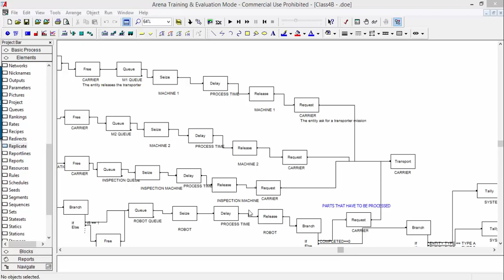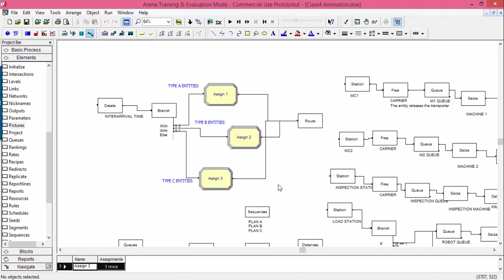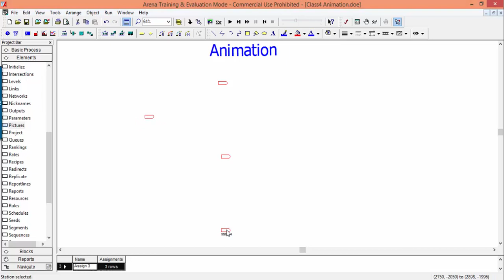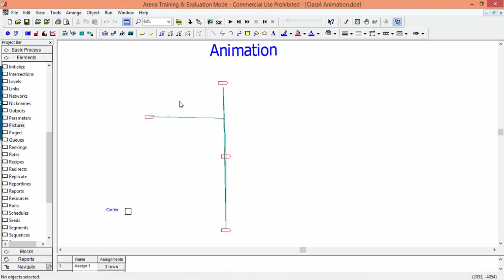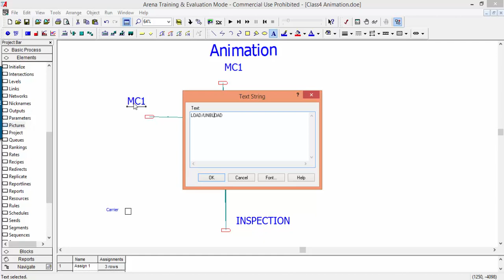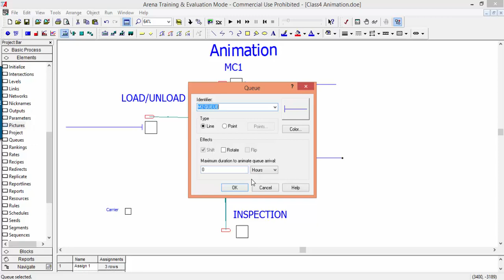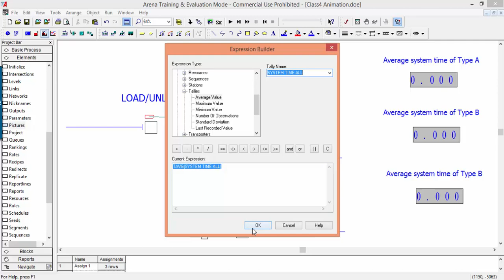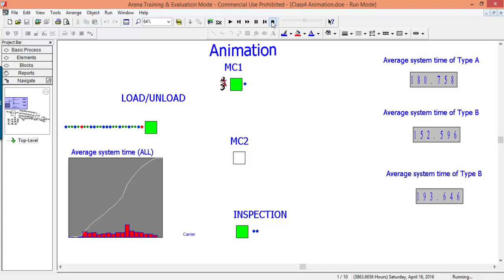ARENA Tutorial - FMS - Part c Animation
Modeling an FMS (Flexible Manufacturing System) in Arena Rockwell environment.
Only the fundamental templates BLOCKS and ELEMENTS are used.
In particular, we model three part types using SEQUENCES element and we model an AGV using the following instructions: FREE, REQUEST, TRANSPORT, DISTANCES, TRANSPORTERS.